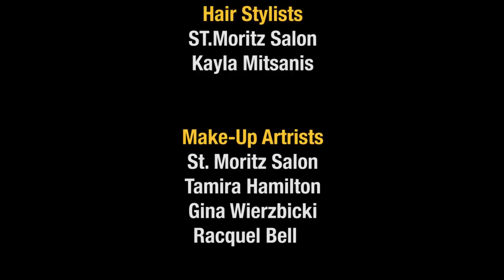Journey To The Runway Movie